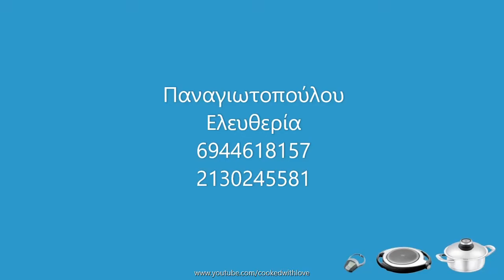Κέικ καρότου νηστίσιμο / Vegan Carrot Cake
Κέικ καρότου νηστίσιμο στο σκεύος 3,5lt 24cm με το Navigenio

Σκεύος 3.5lt 24cm + navigenio

Υλικά
150γρ καρότο, πολτοποιημένο
200γρ φυσικός χυμός καρότου
100γρ καρύδια, τριμμένα
80γρ ξανθές σταφίδες
80γρ ηλιέλαιο
140γρ κρυσταλλική ζάχαρη
Μείγμα αλευριού
300γρ αλεύρι γοχ, κοσκινισμένο
1 κγ κανέλα
½ κγ μαγειρική σόδα
1 κγ baking powder
½ κγ αλάτι Ιμαλαίων

Διαδικασία
Σε ένα μπολ αναμειγνύουμε τα υλικά του μείγματος αλευριού.
Προσθέτουμε στο μίξερ την ζάχαρη και το ηλιέλαιο και χτυπάμε.
Προσθέτουμε το χυμό καρότου.
Σιγά σιγά προσθέτουμε το μείγμα του αλευριού.
Αφαιρούμε από το μίξερ και διπλώνουμε όλα τα υπόλοιπα υλικά.
Βάζουμε στον πάτο του σκεύους χαρτί ψησίματος και λίγο ηλιέλαιο και προσθέτουμε την ζύμη .
Ανοίγουμε το μάτι στο 2 και προσθέτουμε το navigenio στο 1ο πεδίο για 40’.
Αφήνουμε να κρυώσει και προαιρετικά σερβίρουμε με ζάχαρη άχνη.

Vegan Carrot Cake
Pot 3.5lt 24cm + navigenio

Baking time: 60’

Ingredients
150gr carrot, mashed
200gr fresh carrot juice
100gr walnuts, crushed
80gr blonde sultana raisins
80gr sunflower oil
140gr refined sugar
Flour mix
300gr all-purpose flour, sieved
1 teaspoon cinnamon
½ teaspoon baking soda
1 teaspoon baking powder
½ teaspoon Himalayan salt

Execution
• In a bowl, mix all the ingredients for the flour mix.
• Add to the mixer the sugar with the oil in low speed.
• Up the speed and add the carrot juice, and slowly the flour mixture.
• Remove the bowl from the mixer and fold the other ingredients in the mix.
• Line the bottom of the pot with baking paper, and some oil, and add the cake batter.
• Over low heat, add the navigenio upside down in the 1st field.
• Set the audiotherm for 40’.
• When the cake is cold, add icing sugar in your discretion, and serve.

Εισαγωγική μουσική:
Happy Excited Logo 01 by TaigaSoundProd